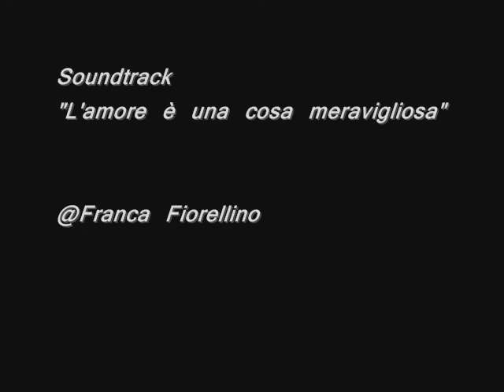Slow (e) motion Sarah Ledda by f.fiorellino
Sarah Ledda, nata ad Aosta nel 1970, si è diplomata in pittura all'Accademia di Belle Arti di Palermo. Ha partecipato a numerose mostre collettive e importanti esposizioni personali a Bruxelles, Parigi, Arezzo, Genova, Milano, Vicenza e Aosta. Solo apparentemente i quadri di Sarah Ledda, che a distanza sembrano perfette riproduzioni di fotogrammi di film, parlano di cinema, del cinema soprattutto hollywoodiano degli anni cinquanta. In realtà, essi rimandano a un'esperienza individuale, a un percorso interiore; sono immagini della memoria,